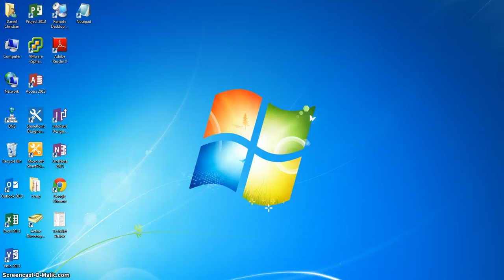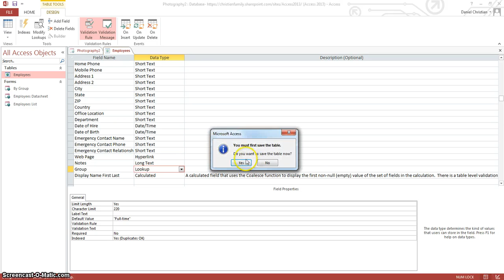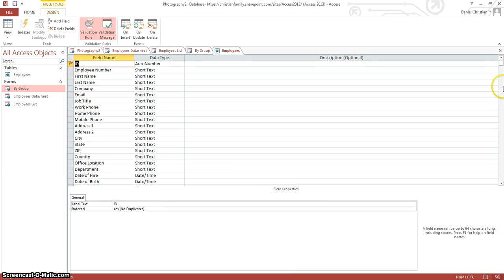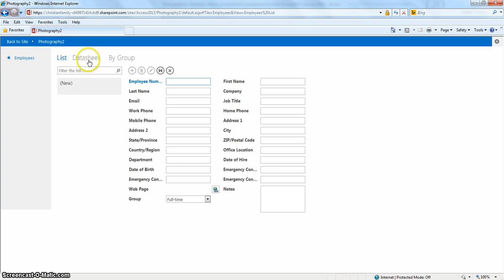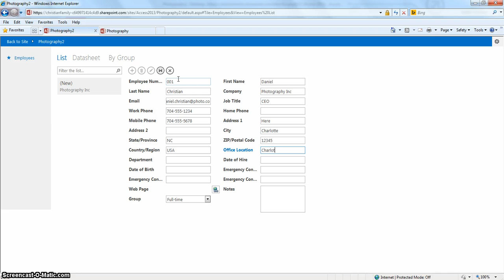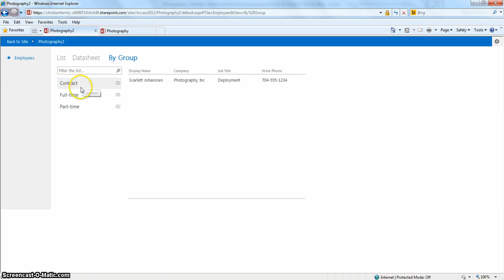SharePoint Online Access Video2